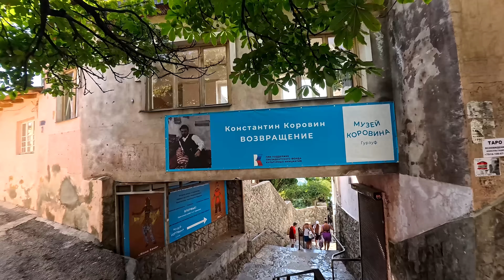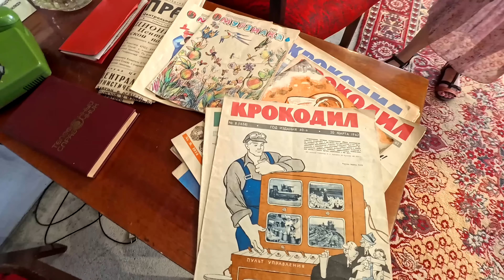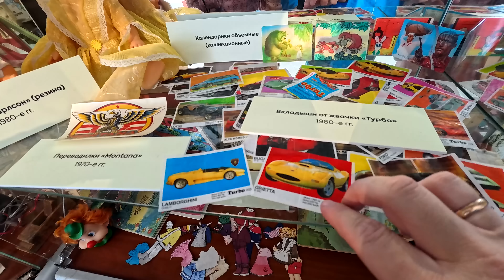Гурзуф в СЕНТЯБРЕ! Отдыхающих ВАЛОМ! Бесплатный отель. Музей Коровина. Отдых в Крыму 2024